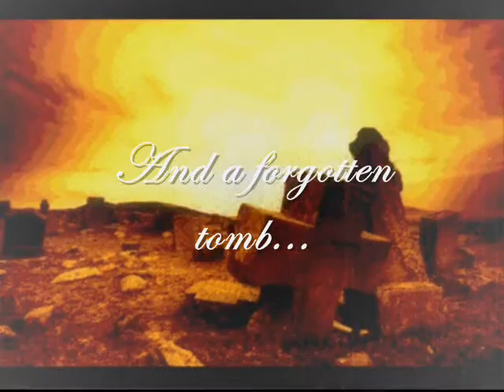(un)DEAD- Detective Saussure Mysteries- Trailer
Detective Saussure Mysteries- (un)DEAD- By Trinidad Giachino

Richard Saussure is a private detective with a reputation for never leaving a job unfinished. Lord Hugh Hurlingthon, a member of a noble family, requests Saussure's abilities to solve a deeply personal mystery: Hugh  Hurlingthon is  two hundred and thirteen years old and he can't die. A painted flower, a druid in a glowing forest and a forgotten tomb in a forgotten cemetery, hold the key to make the wheel of life spin again.
Can Richard Saussure solve this case?

Music: "Alborada del gracioso" by Maurice Ravel; courtesy of Felipe Sarro